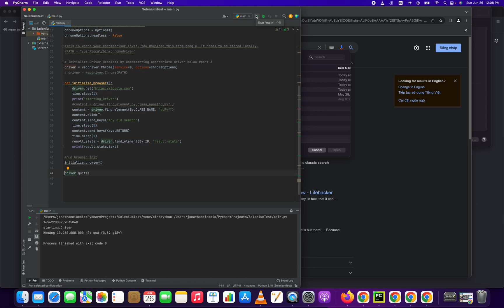Selenium Python How to Close the Browser Window at the End of Script